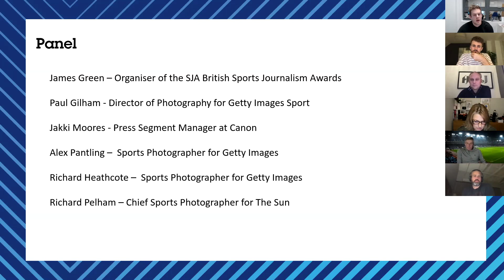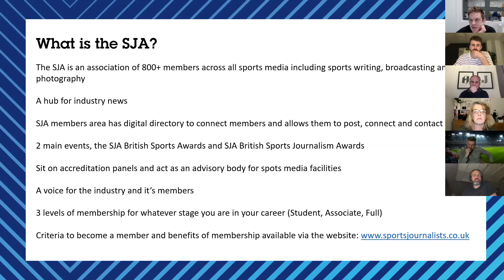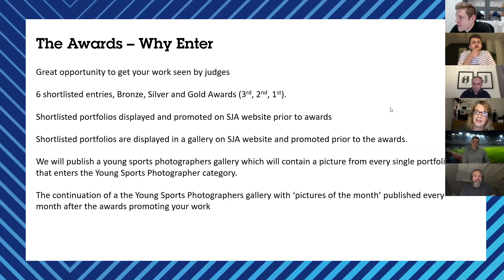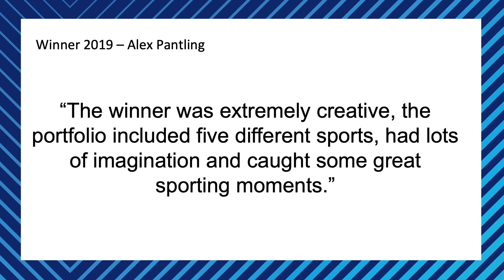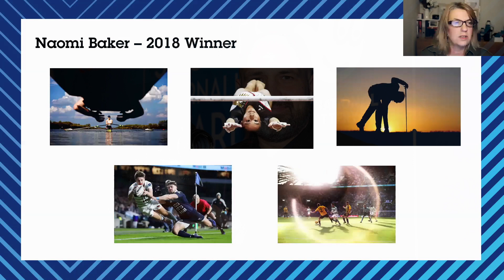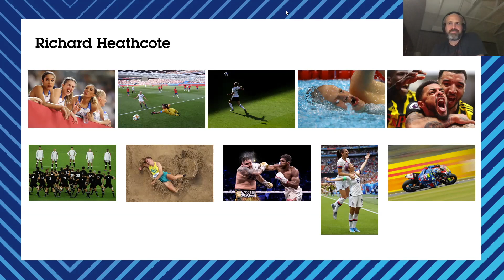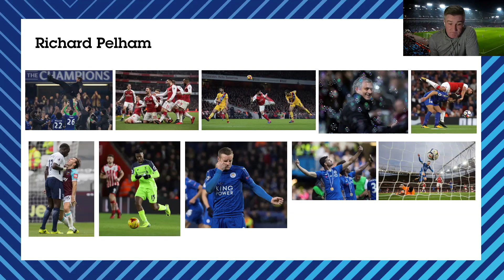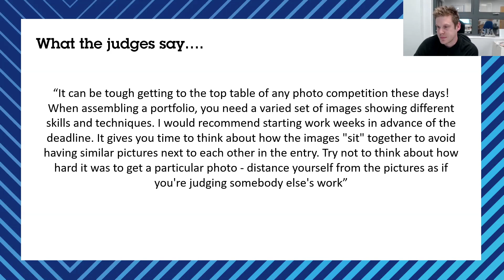Young Sports Photographers Webinar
The Sports Journalists’ Association and Canon hosted a webinar and Q&A for Young Sports Photographers. The webinar topics included an update on the industry in this difficult year, how our panelists broke into the industry and information on putting together a portfolio for the SJA Young Sports Photography competition.

Paul Gilham, Director of Photography for Getty Images Sport gave viewers an update on the industry. Jakki Moores, Press Segment Manager at Canon interviewed our panelists Alex Pantling, Getty sports photographer and 2019 Young Sports Photographer of the Year, Richard Heathcote, also Getty Sports photographer and the 2019 Sports Photographer of the Year and Richard "Dickie" Pelham, The Sun's Chief Sports Photographer and Sports Photographer of the year 2017.